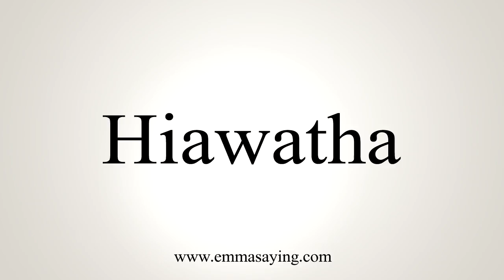How To Say Hiawatha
Learn how to say Hiawatha with EmmaSaying free pronunciation tutorials.